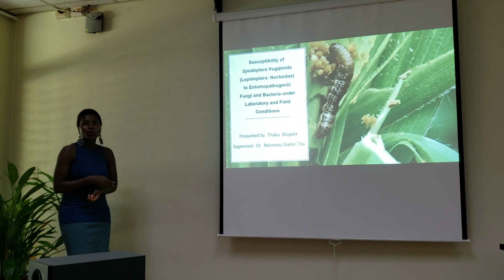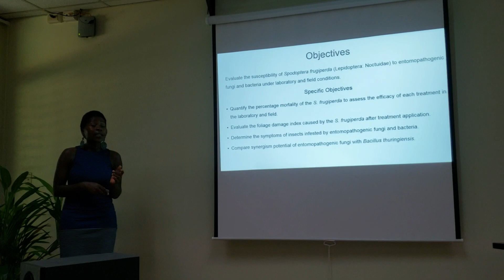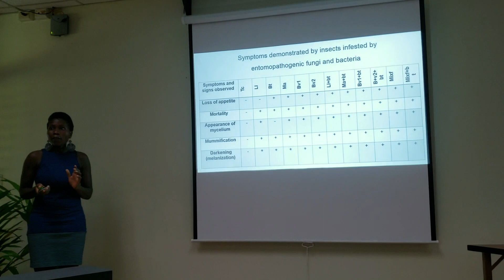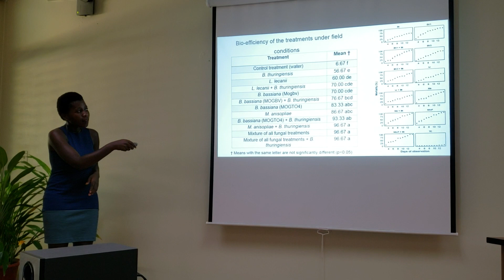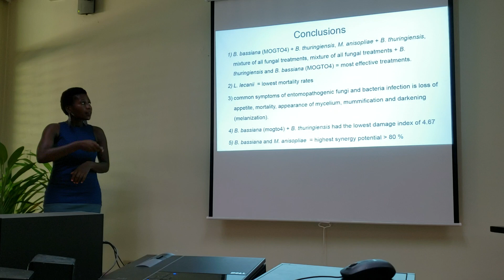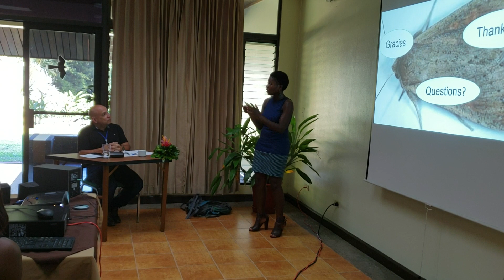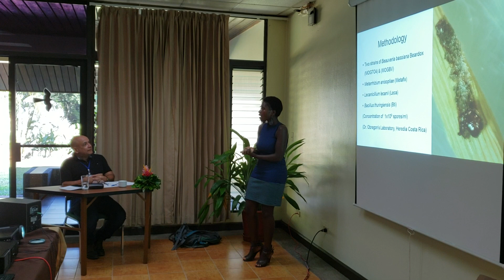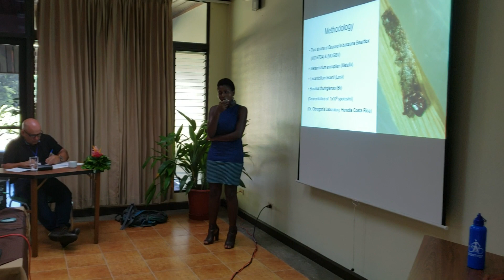Susceptibility of fallarmy worms to EPNs and BT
Undergraduate thesis defence